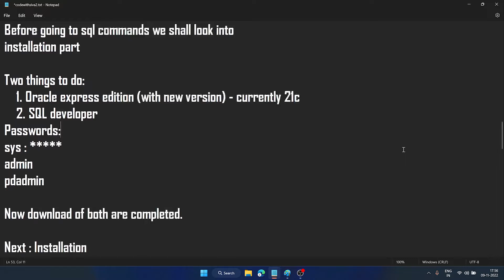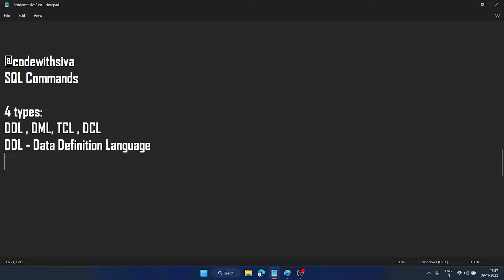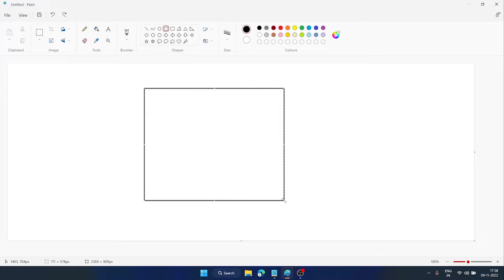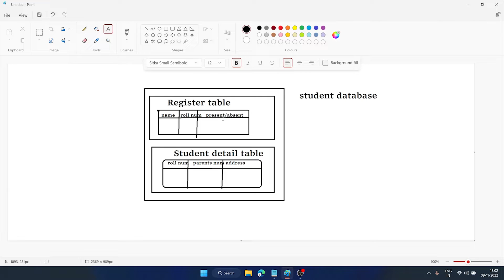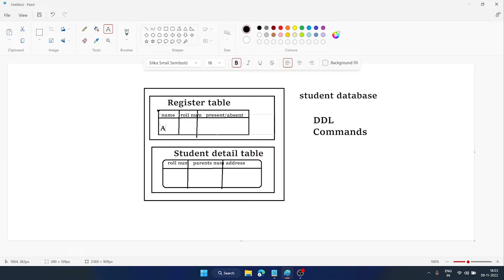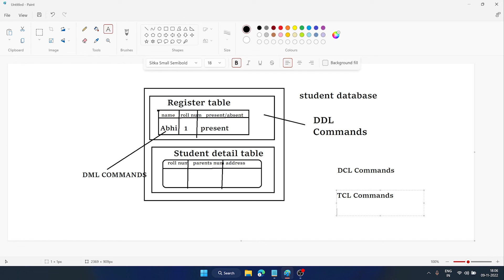Oracle for beginners in Tamil || SQL Commands Overview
Oracle
Part -5:  SQL Commands Overview